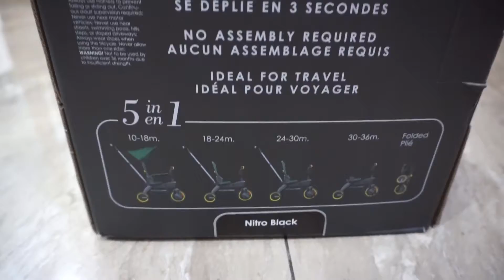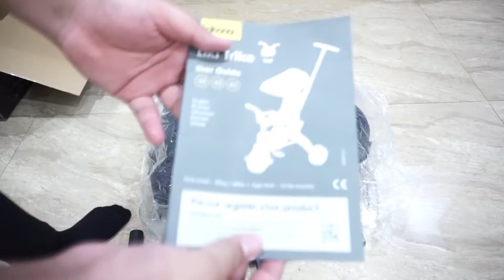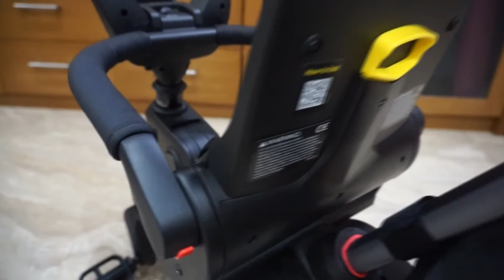Buka Doona Liki Trike S3 / S5 / Midnight Sepeda Stroller Lipat Anak ( Mobile. Foldable. Unique! )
yuk kali ini kita buka dari produk Doona Liki Trike series S5 Warna Hitam, sepeda lipat anak yang mudah untuk di bawa saat berpergian dengan fitur bisa di lipat. Liki S5 Dilengkapi dengan tas belakang untuk menyimpan perlengkapan anak anda dan Cup Minum Anak, Berat sepeda 6,7 Kg

Dirancang untuk tumbuh bersama anak Anda, Liki Trike cocok untuk balita mulai usia 10 bulan hingga 3 tahun. Cukup berpindah di antara tahapan produk fungsional Liki saat anak Anda tumbuh :
• Lipat dan buka dalam 3 detik.
• Mudah digunakan dan terdapat navigasi untuk orang tua dan anak.
• Ready to use - Siap untuk langsung digunakan saat keluar dari kotak.
• Desain ramping dan kontemporer, menawarkan fungsionalitas dan kenyamanan maksimal.
• Ideal untuk bepergian - pas di bagasi mobil Anda atau cabin pesawat.
• Terbuat dari bahan yang luar biasa untuk memastikan kualitas tahan lama.
• Dapat digunakan dalam 5 Mode :
   - 10-18 months
   - 18-24 months
   - 24-30 months
   - 30-36 months
   - Folded

Sekali lagi terimakasih semuanya, semoga bermanfaat untuk semuanya.